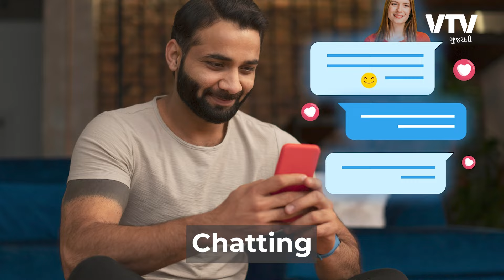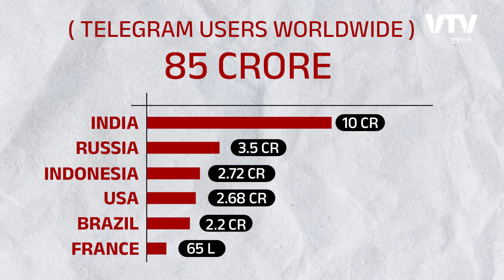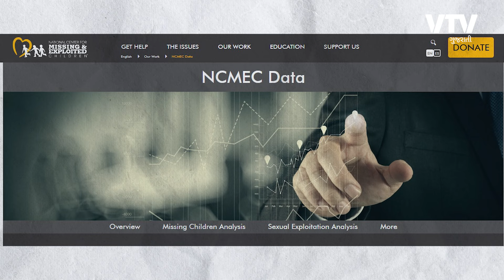શું ટેલિગ્રામ પર ભારતમાં મુકાશે પ્રતિબંધ?, જાણો સાચી હકીકત | Daily Dose